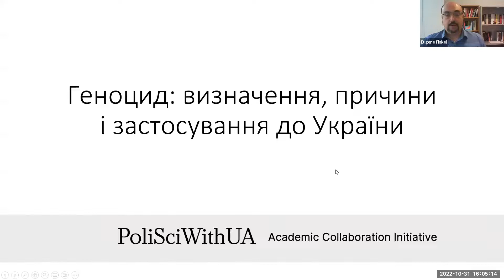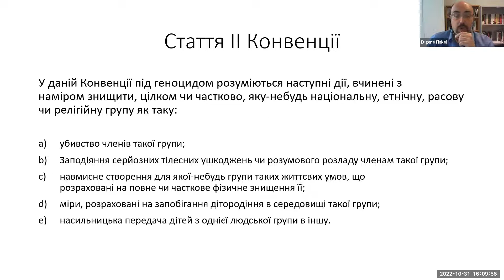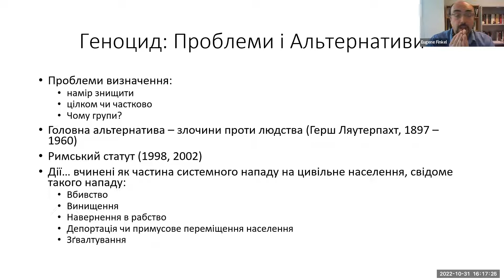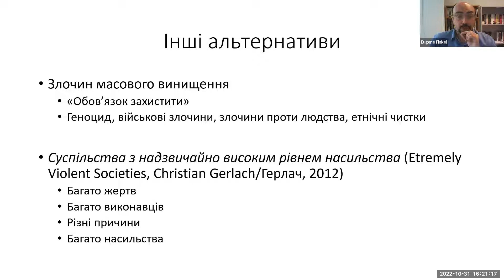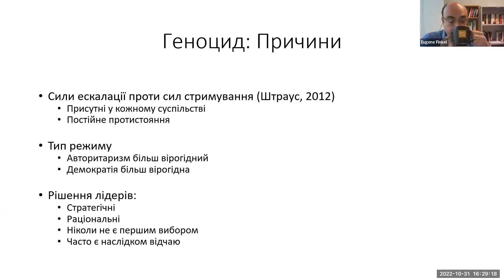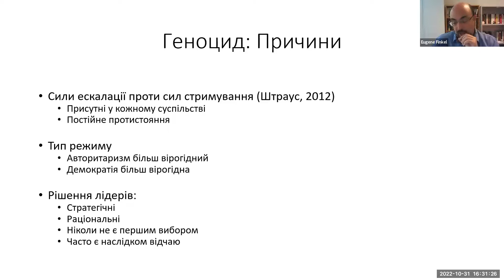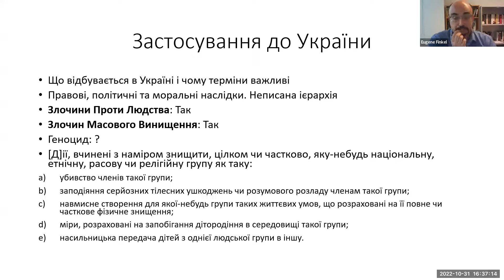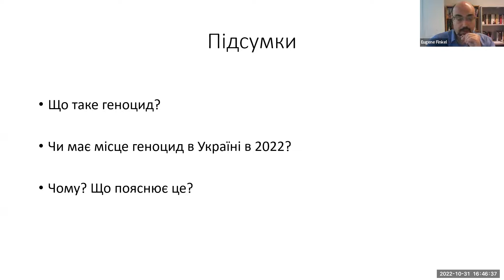Lecture 6: Genocide: Meaning, Causes and Application to Ukraine (Oct. 31, 2022)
Dr. Eugene Finkel is Kenneth H. Keller Associate Professor of International Affairs at the Johns Hopkins University (SAIS). Eugene (Evgeny) Finkel works at the intersection of political science and history. He was born in Ukraine and grew up in Israel. Finkel received a BA in Political Science and International Relations at the Hebrew University of Jerusalem and a PhD in Political Science at the University of Wisconsin-Madison. His research focuses on how institutions and individuals respond to extreme situations: mass violence, state collapse, and rapid change. Finkel is the author of Ordinary Jews: Choice and Survival during the Holocaust (Princeton University Press, 2017) and, together with Scott Gehlbach, of Reform and Rebellion in Weak States (Cambridge University Press, 2020).